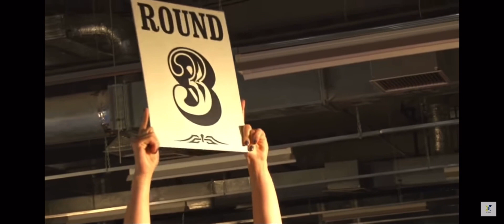Ваше мнение по поводу этого боя?😆👊🏼 your opinion about this fight?